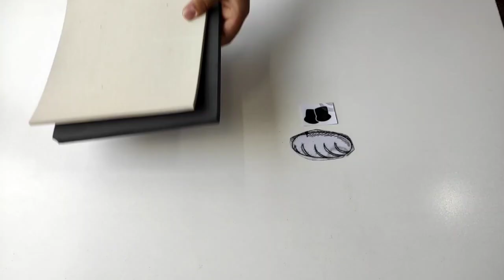sewing a bread bag /Bread bag for beginners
Maybe one of our problems in buying bread is the bag. If we use plastic, it will harm the environment, so it is better to use cloth bags to buy bread, so stay with me until the end of this video.
Linen is the best way to store Bread as its extremely breathable, reusable, and eco-friendly.  Follow along as we make this simple bread bag all you need is a few simple items.  If you don't have a fabric store near by don't worry linen tea towels can be a great substitute.

✂️SUPPLIES AND CUTTING INSTRUCTIONS✂️
size bag: 55* 35
pocket size : 27*29
strap size : 40*5

Have fun!

berkehdook
sewing
easy sewing
lino caeving
stamp tutorial
haw to carve stamp
sew
sewing pattern
sewing pouch
stamp carving for beginners